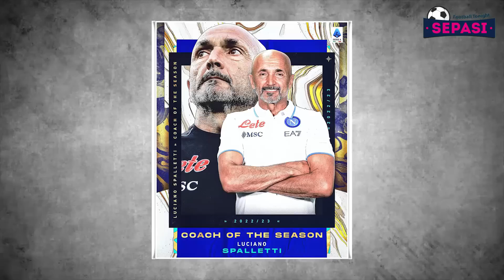Madrid Tertarik Pada Kai Havertz🙄Spaletti Pelatih Terbaik👏Odegaard Tak Tertarik Godaan PSG😏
Berita Bola Terbaru Malam Hari Ini : Madrid Tertarik Pada Kai Havertz🙄Spaletti Pelatih Terbaik👏Odegaard Tak Tertarik Godaan PSG😏

Sepasi Football Tonight Official Edisi 2 JUNI 2023:
1. Varane Berusaha Tularkan Mental Juara Madrid ke MU
2. Anthony Taylor Digeruduk Fans Roma di Bandara
3. Manchester City Disambangi Coldplay Jelang Final Piala FA
4. Alex Telles Dipinjamkan ke Sevilla, Singkirkan MU, Juara Liga Europa
5. Luciano Spalletti Jadi Pelatih Terbaik Serie A 2022/2023
6. Tenang, Lautaro Martinez Tidak akan Tinggalkan Inter Milan
7. Berikan Kepercayaan ke Anthony Martial Satu Musim Lagi!
8. Langkah Inisiatif Arsenal untuk Datangkan Bek Sayap Real Valladolid
9. Romelu Lukaku Balik, Chelsea Bakal Punya 'Erling Haaland' Sendiri!
10. Hari Ini Pakai Baju Baru, Rafael Leao Resmi Perpanjang Kontrak di AC Milan
11. Bayer Leverkusen Takkan Lepas Florian Wirtz Di Bursa Transfer Musim Panas
12. Igor Tudor Konfirmasi Akan Tinggalkan Marseille Setelah Musim Berakhir
13. Digoda PSG, Arsenal Pastikan Martin Odegaard Tidak Tersentuh
14. Alan Shearer Beri Pujian Bagi Performa Marcus Rashford Musim Ini
15. Diogo Dalot Akui Punya Keinginan Jadi Legenda Manchester United
16. Promosi Ke Liga Premier, Burnley Langsung Incar Arkadiusz Milik
17. Lautaro Martinez Sudah Pelajari Kelemahan Man City, Guardiola Wajib Hati-Hati
18. Calon Penyerang Baru AC Milan, Bomber yang Lebih Tajam dari Lionel Messi
19. Real Madrid Tertarik Pada Kai Havertz Sebagai Pengganti Karim Benzema
20. Atletico Madrid Selangkah Lagi Sepakati Kontrak Baru Alvaro Morata